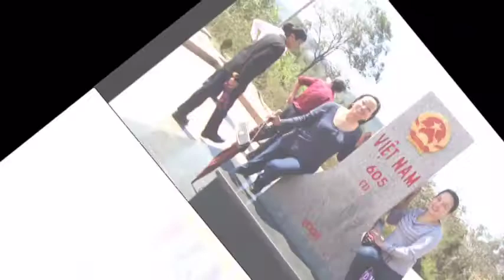Kỷ niệm về thăm cửa khẩu Quốc tế Lao bảo